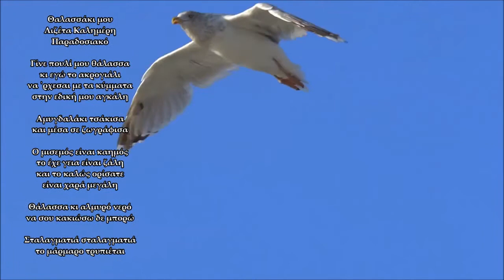Θαλασσάκι μου Λιζέτα Καλημέρη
Θαλασσάκι μου - Λιζέτα Καλημέρη.mp4
Παραδοσιακό

Γίνε πουλί μου θάλασσα
κι εγώ το ακρογιάλι
να ΄ρχεσαι με τα κύμματα
στην εδική μου αγκάλη

Αμυγδαλάκι τσάκισα
και μέσα σε ζωγράφισα

Ο μισεμός είναι καημός
το έχε γεια είναι ζάλη
και το καλώς ορίσατε
είναι χαρά μεγάλη

Θάλασσα κι αλμυρό νερό
να σου κακιώσω δε μπορώ

Σταλαγματιά σταλαγματιά
το μάρμαρο τρυπιέται
κι αγάπη που δεν παίρνεται
δεν πρέπει ν' αγαπιέται

Θαλασσα θαλασσάκι μου
και φέρε το πουλάκι μου

Video edited by  "Άκουσε με..."